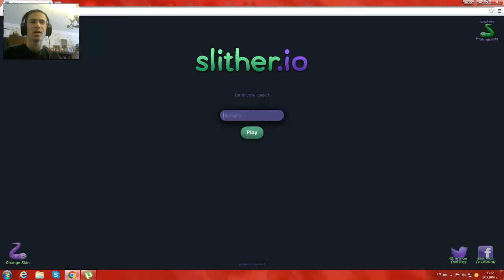Мега змия - Slither.io